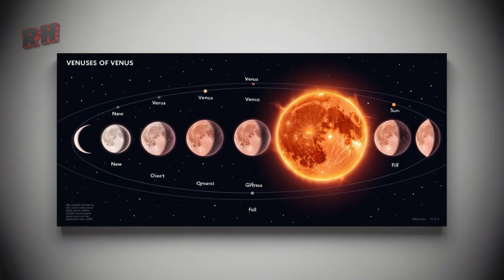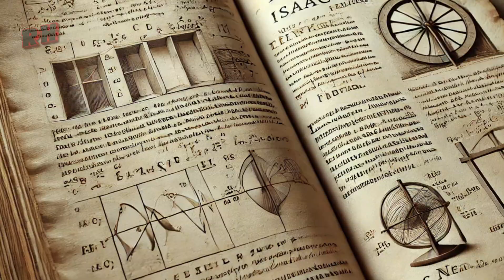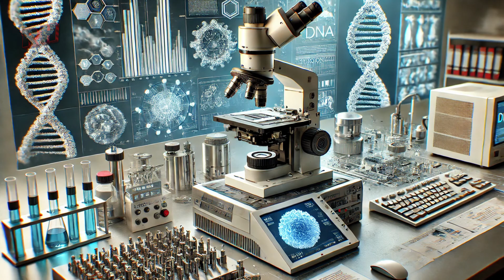The Scientific Revolution How Copernicus, Galileo, and Newton Transformed Science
In this video, we explore the fascinating journey of the Scientific Revolution, highlighting the contributions of iconic figures such as Nicolaus Copernicus, Galileo Galilei, and Isaac Newton. Discover how their discoveries revolutionized our understanding of the universe and laid the foundations of modern science. From Copernicus' heliocentric model to Newton's laws of motion, this documentary takes you through the pivotal moments that forever changed the course of scientific history.
Scientific Revolution
Copernicus
Galileo
Newton
History of Science
Heliocentric Model
Laws of Motion
Isaac Newton
Galileo Galilei
Nicolaus Copernicus
Astronomy
Physics
Scientific Discoveries
Scientific Documentary
Science Education